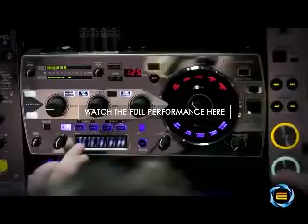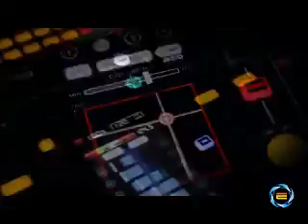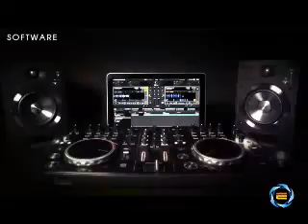ALEX HOING @ VOLTAJE ELECTRONICA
ESPECIAL BEST MUSIC AGENCY
EMISION DEL JUEVES 8 DE AGOSTO DEL 2013
ESTUDIOS VOLTAJE.FM
BOGOTA  -  COLOMBIA